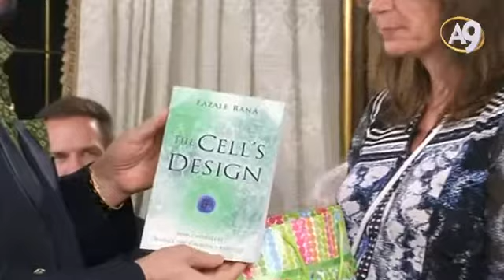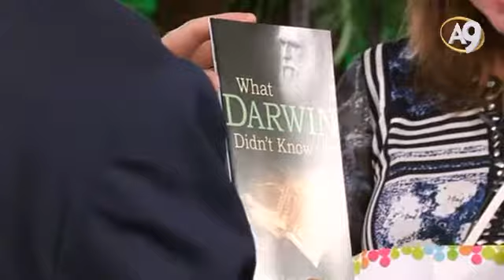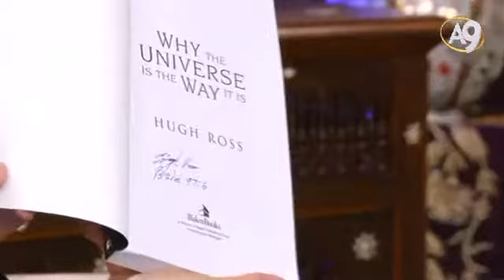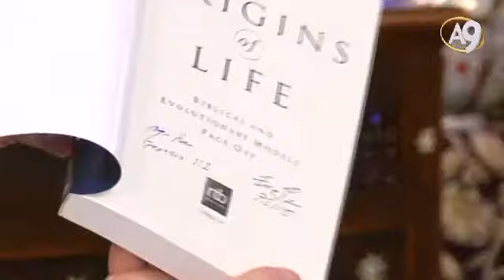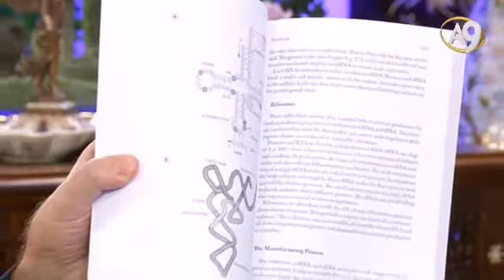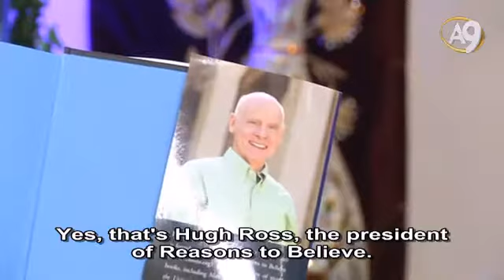The American scientist guests of Mr. Adnan Oktar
Excerpt from Mr. Adnan Oktar's Live Conversation on A9TV dated August 25st, 2016
AO: Welcome
AO: You are carrying out a very important duty. You are doing very good things. Loving God, explaining the existence of God is the most beautiful duty in the world. And on top of that, you are scientists. I’ve heard that you have done great things. Your explanations are very effective, very influential.
AO: Please kindly introduce the ladies and gentlemen once again.
Bulent: Dr. Fazale Rana, Bio-chemist, and also the Vice -President of Reasons To Believe.
AO: Very good.
Bulent: Dr. Anjeanette Roberts, Molecular Biologist, Bachelor of Science in Chemistry at the University of Tulsa, with a Ph.D. in molecular and cell biology from the University of Pennsylvania
AO: Very good
Bulent: Dr. Jeff Zweerink, Astrophysicist at  UCLA
AO: Perfect
AO: And the lovely lady here?
Alkas: Ammy Rana, she is also a biochemist, married to Mr. Fazale.
AO: Very good.
AO: Let this be a start. Please do come back to Turkey again and again. And it will be even better if other professors, scientists also honor us by coming here and we will hold even larger conferences. It could be with a line-up of 15-20 professors and could go on for three or four  days. Said Nursi says that Christians and Muslims will ally in the End Times and says that it is the only way to eradicate atheism. He explains that Christianity and Islam will be defeated if they act separately; but when they unite, they will come close to eradicating atheism and during those days Prophet Jesus will descend to the earth. We believe that at the moment, Prophet Jesus is present in the world, but we believe that he is keeping a low profile. In other words, Christians must be keeping him away from prying eyes. We also believe that he will reveal himself when he meets with Mahdi in Jerusalem. We will see Prophet Jesus, as a very handsome, very good-looking young man. The next five to ten years is crucial.